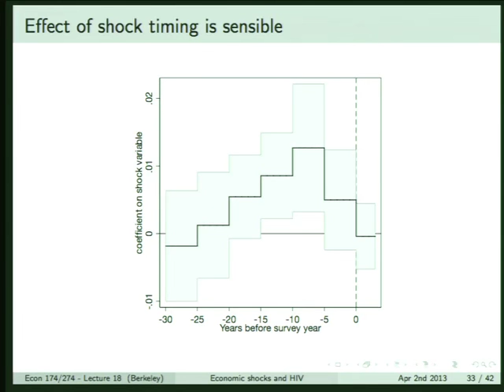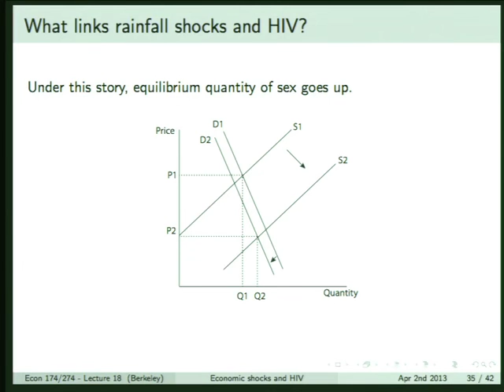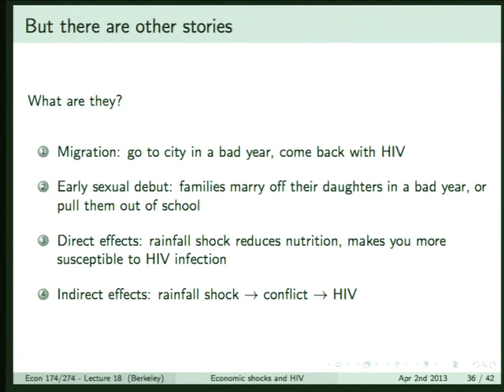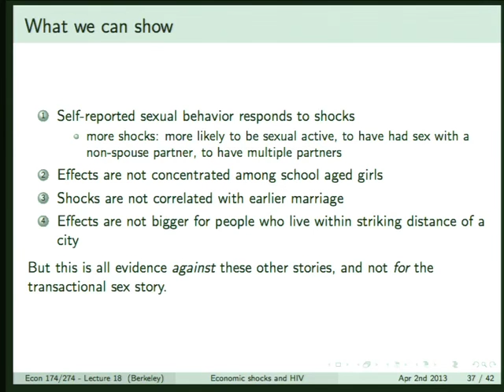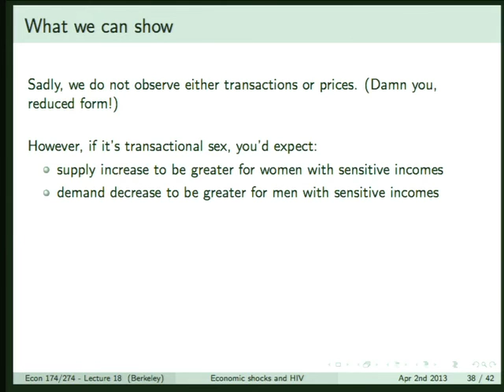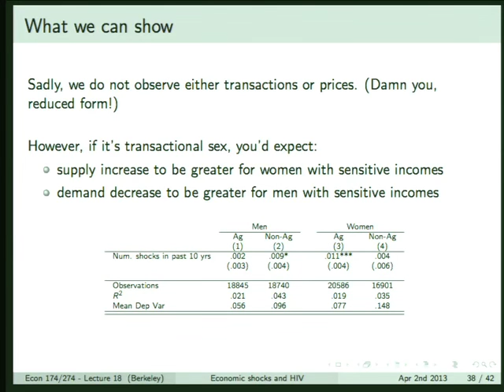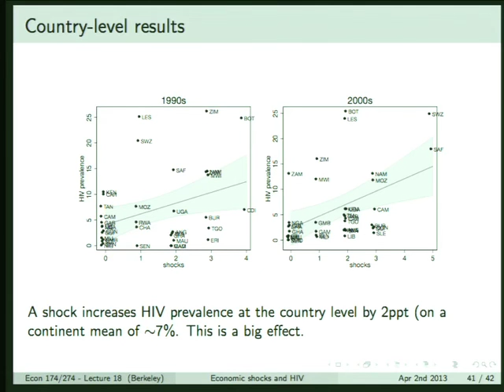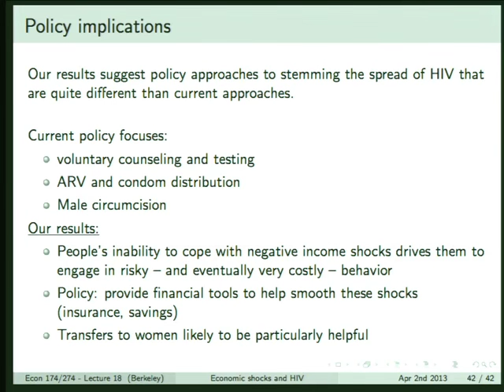21 2013 04 16 Lecture 21 No Audio after ~33 min002